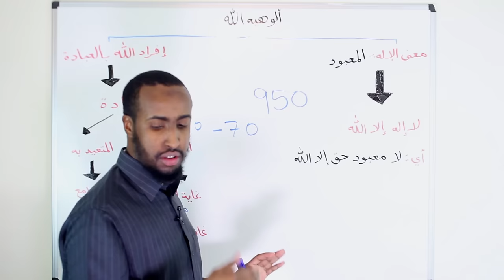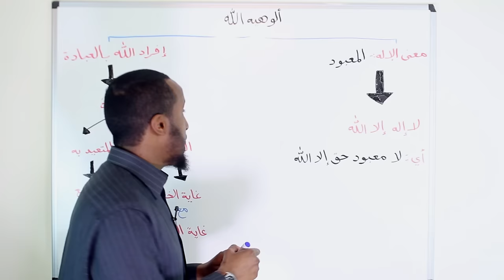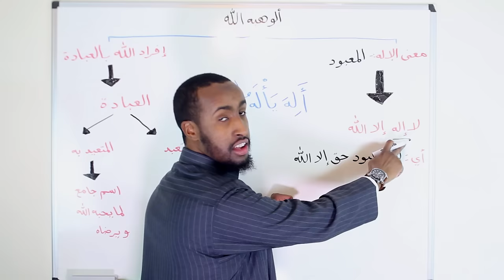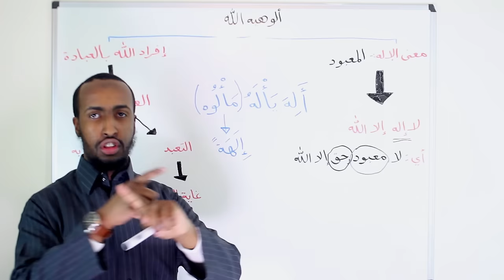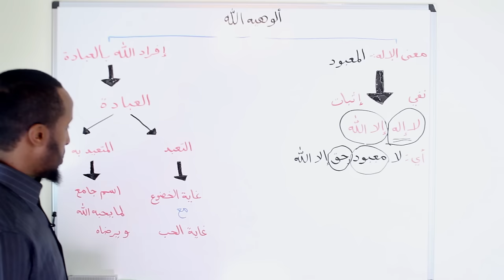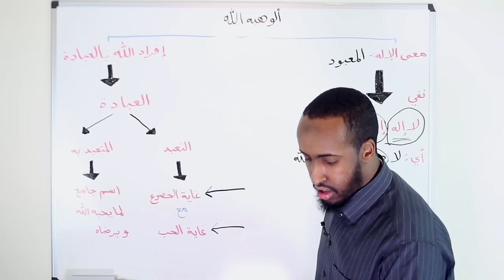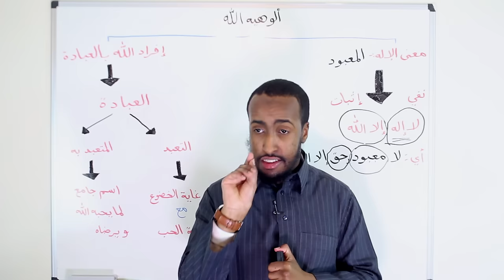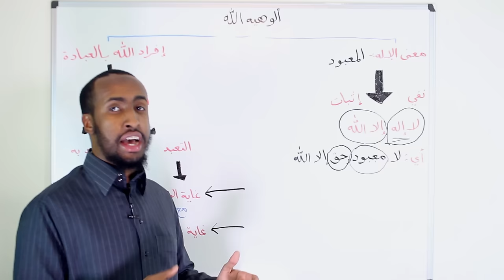Part 5 || An Introduction to Aqeedah || Ustadh AbdulRahman Hassan